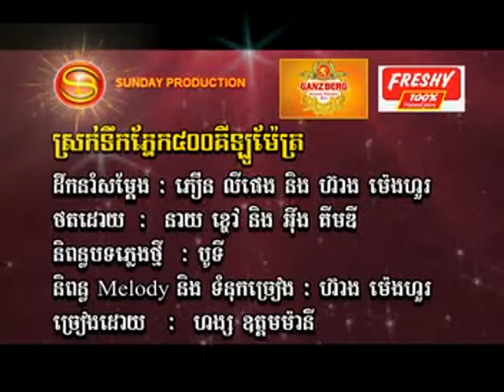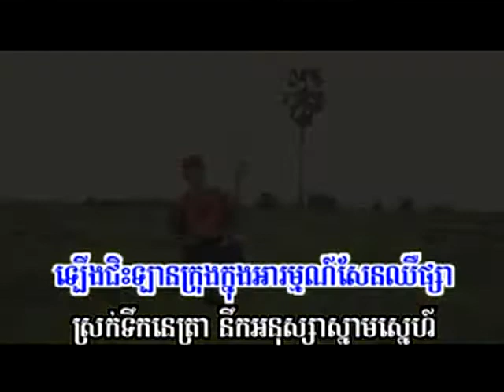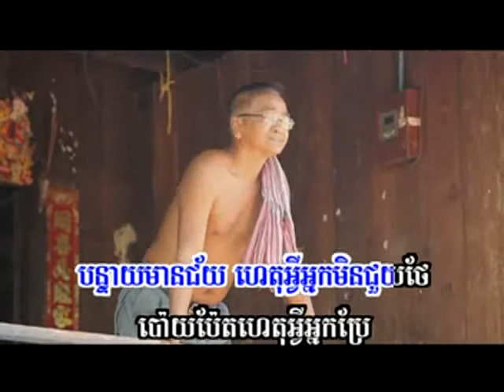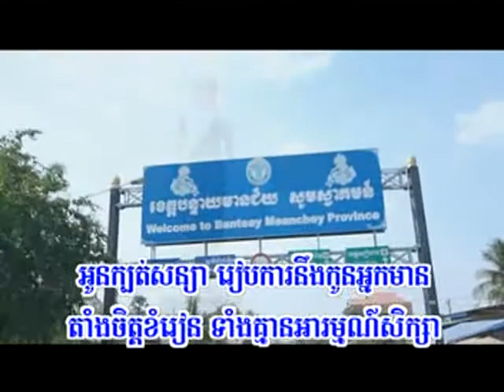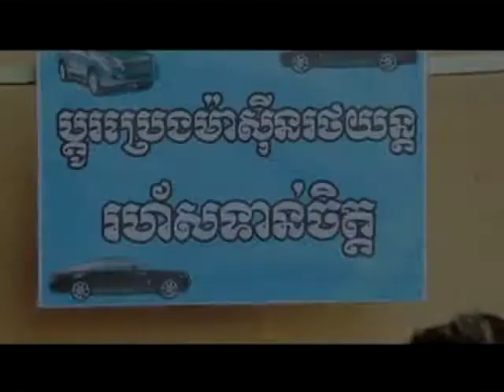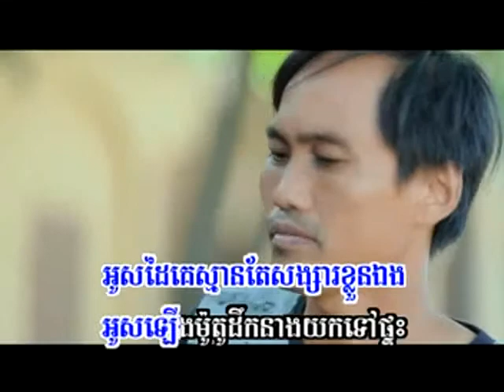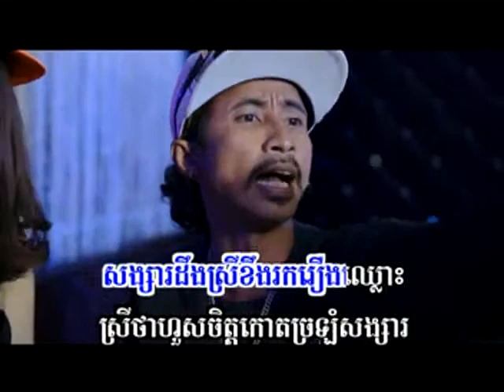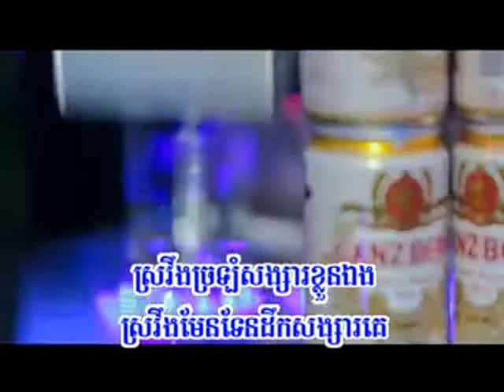SD VCD 162 New 2015 Srok Theok Phneak 400 Km Many wWw KHMER9 NET